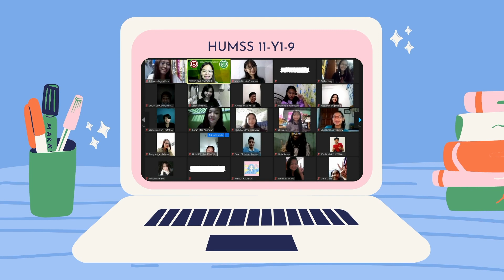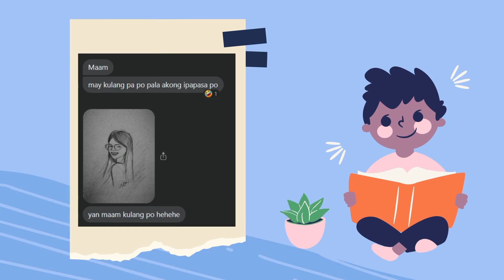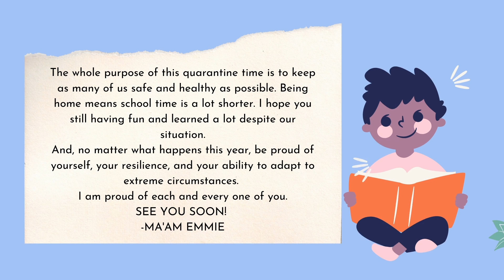Empowerment Technology Virtual Class Picture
Virtual Class Picture and Messages from my students.